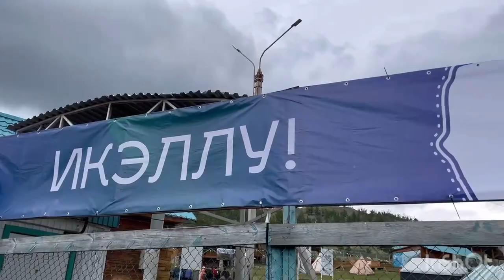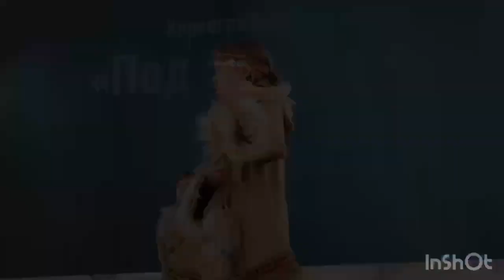Большой Суглан эвенков России — Видео Марины Немтушкиной — Ролик 2